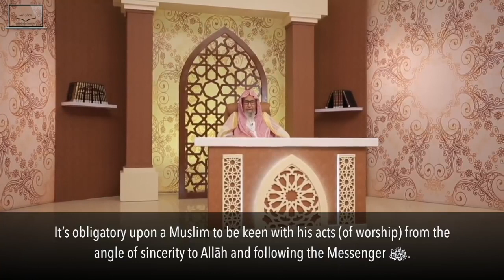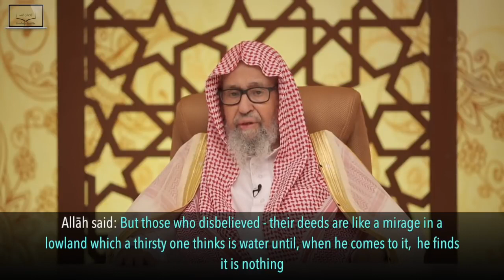Allāh Will Not Accept An Action Unless | Episode 3 | Shaykh Sāleh al Fawzān حفظه الله